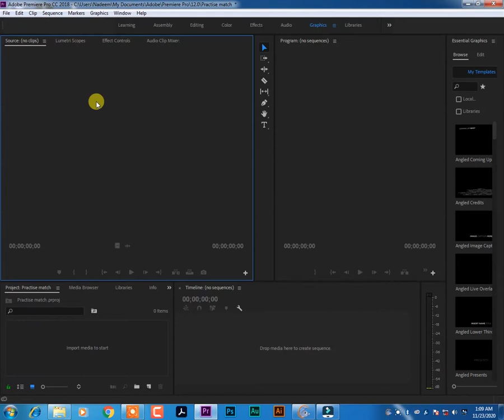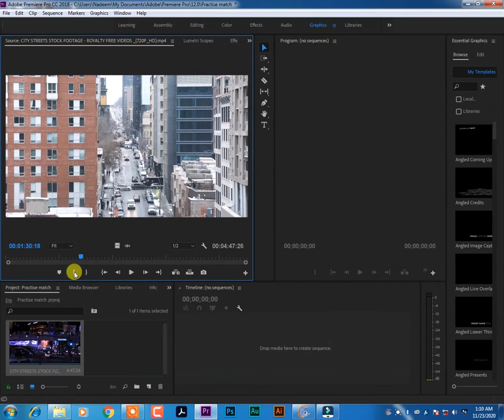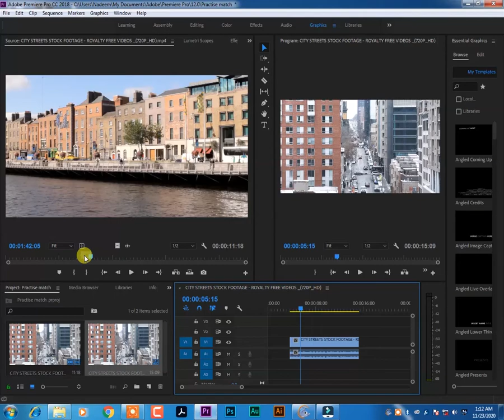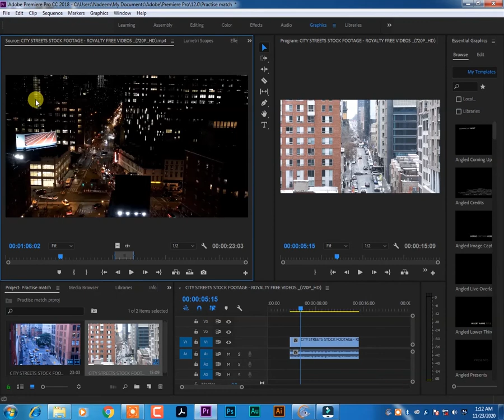How To Use Mark In and Mark Out in Adobe Premiere Pro Cc | Urdu/Hindi | NTalk15